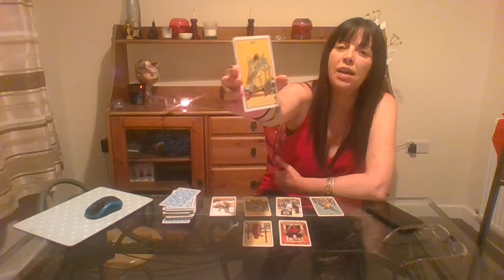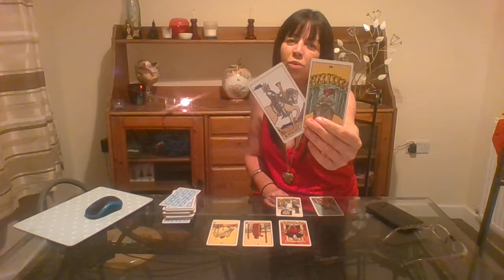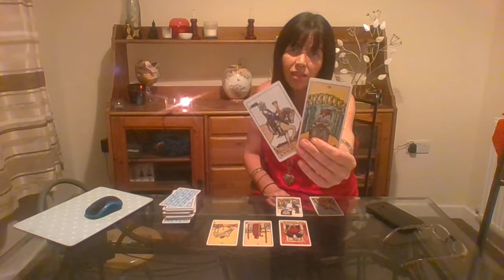Sagittarius Love Tarot Singles Monthly August 2018 (part 2) | Northern light Tarot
Hello Sagittarius! This is your monthly love reading for August 2018. I wish you a wonderful August and I hope that this reading helps you. This is part 2 :-)

Please leave a comment or question, I will always try my best to get back to you.